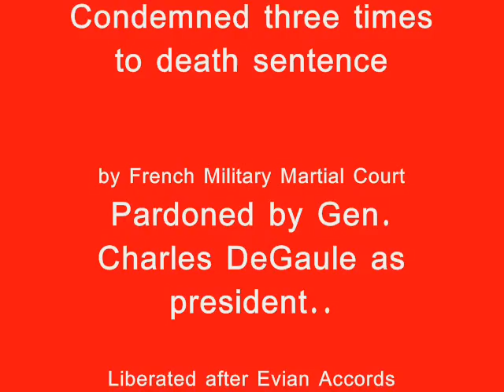"Battle of Algiers" Capture of Mr Yacef Saadi in 1957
"Battle of Algiers" legend of Algeria resistance to French colonisation since 1830 and a fierce combat and battles of resistance to free Algeria from french domination. Algeria's territorial Independance from France on July 5th, 1962 was followed by stages of controversy and is still resisting world domination of it's economy, culture and identity. Long Live to Algeria and a scream to a total freedome from it's internal adversaries and world's powers agents. Allah Yahfad Bladi El Djazaiir !
-(from archives if INA, music song by Michael Heart)-